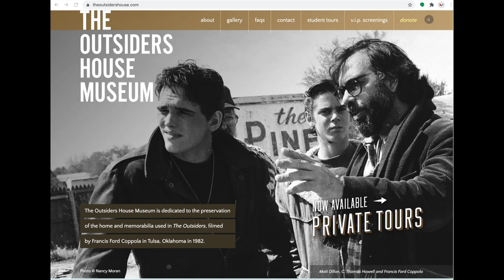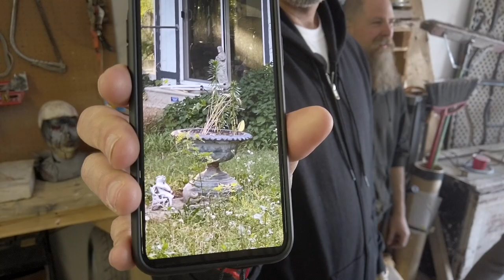Stay Gold, Tate Steinsiek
Mvskoke Vision speaks with MCN citizen, artist and filmmaker Tate Steinsiek about his collaboration with Danny Boy O'Connor and The Outsiders House Museum.